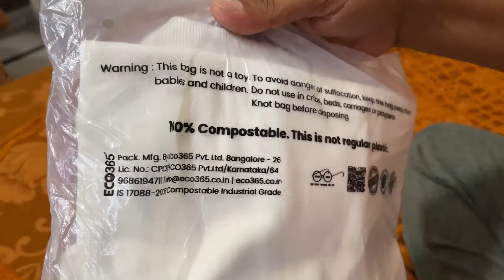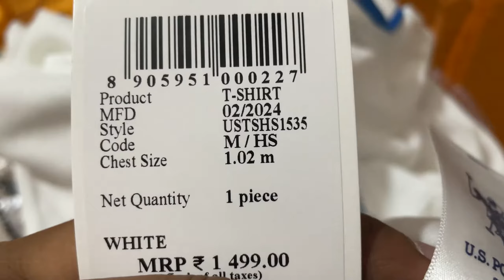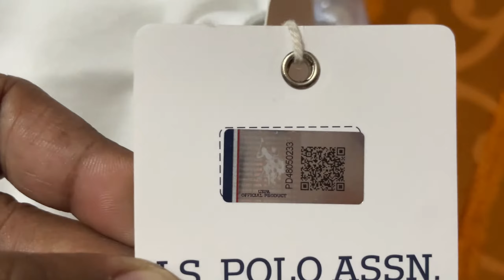Us polo t shirt fake vs real | Us polo original vs fake tshirt | USPA shirt real vs. fake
Tech Video Master

tech,india,gadgets,cool tech,tech gifts,cheap tech,cheap